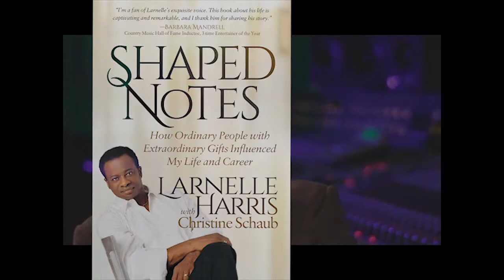Larnelle talks about dealing with racial tension early in his career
SHAPED NOTES is the first memoir from Hall of Fame vocalist Larnelle Harris